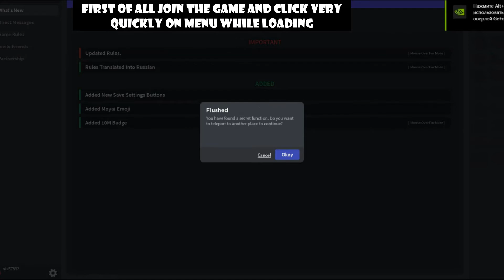How to get "Flushed secret" badge in Roblox chat simulator?